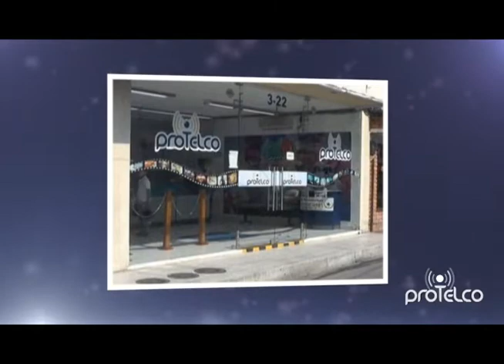De Polo a Polo con Hector Fabio Garcia y Albertneil Carmona